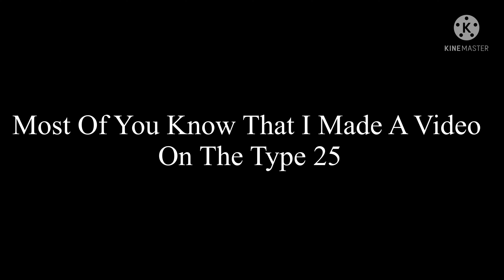This Is My Favorite Gun In CODM…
This Video Reveals My New Favorite Gun In CODM and In My Opinion One Of The Best.
Loadout:
Monolithic Suppressor
MIP Extended Light Barrel
Classic Red Dot Sight
Ranger Foregrip
Stopping Power Reload